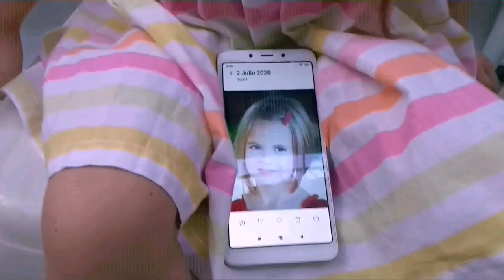Dia de peluqueria, mundo de Abril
Dia de peluqueria, corto mi largo cabello
Abril elige un nuevo corte de pelo y corta su larga melena